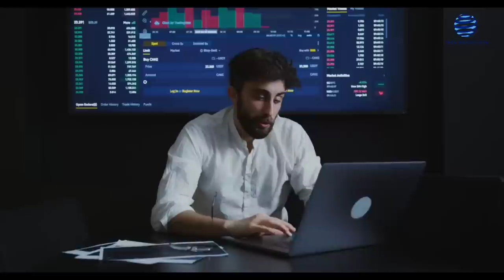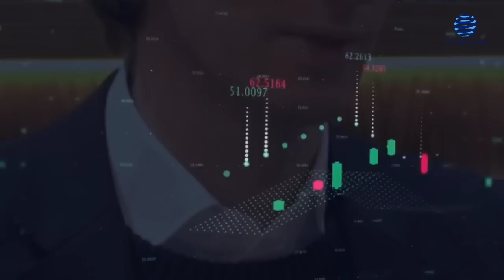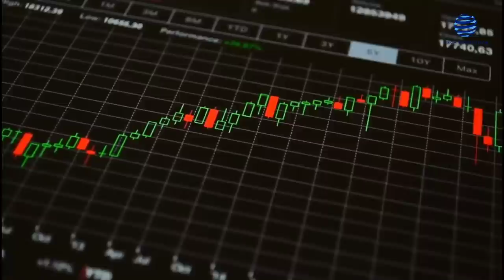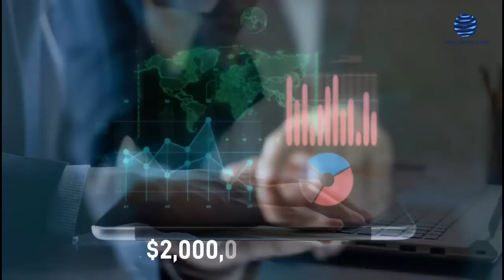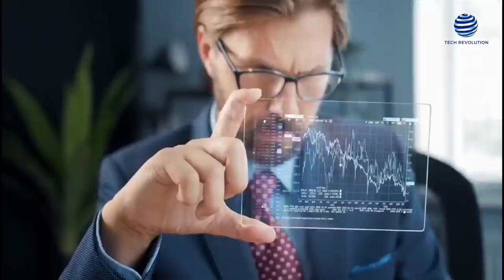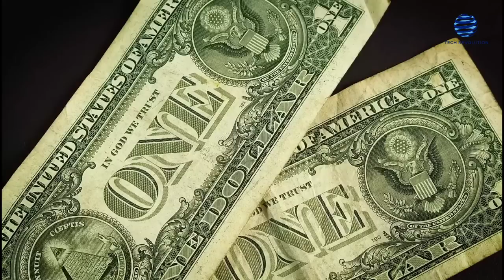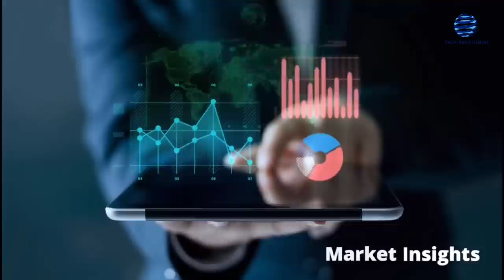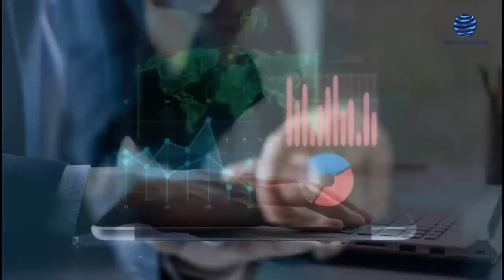SHOCKING! U.S Banks Sitting On Billions Of Dollars In Losses! 187 More Banks Set To COLLAPSE!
Investors are worried about financial market stress due to a sudden drop in bank reserves held by the  Federal Reserve.  This coincides with an anticipated shortage of US Treasury bills as the government reaches its debt ceiling  limit.

The Fed's quantitative tightening program has caused the reserves to decline because it requires banks to  keep a balance at the central bank. And this has sparked concerns about the impact on financial stability.

Customers are searching for better places to put their money, which causes bank deposits to decrease.  This downward trend in reserves affects the economy in many ways.  And analysts claim that fewer reserves restrict banks from lending money to support company expansion  and growth, which causes problems for their balance sheets.

U.S Banks Sitting On Billions Of Dollars In Losses! 187 More Banks Set To COLLAPSE!

First of all, the pandemic caused the Fed to buy securities under its quantitative tightening or QT program,  which increased its balance sheet and reserves at the central bank.

Now, they're reversing that with QT to take that stimulus out of the financial system.

Fed data from March 8 shows that bank reserves averaged around $2.999 trillion, which is a $1.3 trillion  decrease from its peak of $4.3 trillion in December 2021.

The Director of Ruffer in London, Matt Smith, stated that the banking system is now less prepared to deal  with a liquidity crisis in markets due to the withdrawal of $1.3 trillion in liquidity in just five years during  the last QT cycle.

This means that if there were to be a sudden shock, the banks would not have enough reserves to  handle the situation effectively.

Now, I’m sure you’ve heard about SVB Financial group. They're a startup-focused lender that collapsed on  March 10, and people are worried it might affect the rest of the financial sector.

This isn't the first time the Fed has tried to reduce its balance sheet through QT.

The last time they tried it, in September 2019, the banks didn't have enough reserves to keep the short term funding markets functioning properly.

This led to higher repo rates and forced the Fed to inject more reserves into the banking system. The United States is expected to run out of bills due to hitting the debt ceiling, which means the Treasury  has to stop borrowing.

This shortage of bills will also decrease reserves. In February, the US government almost reached its $31.4  trillion debt limit, and the Treasury warned that it might be unable to prevent default after early June.

According to John Velis, an FX and macro strategist at BNY Mellon in New York, if the Treasury can't issue  bills due to the debt ceiling, more cash will go into reverse repos, further bringing down reserves.

This situation has raised concerns about its impact on the broader financial sector, especially for startup focused lenders.

In September 2019, the Fed attempted QT, but it was cut short because the bank reserves fell below the  required minimum for the short-term funding markets to work properly.

This caused repo rates to skyrocket, which made the Fed step in and provided extra reserves to the  banking system.

According to analysts, instead of depositing their cash in banks, investors have been putting their money  into reverse repos or money market funds that offer access to these repos.

In a reverse repo, market players lend money to the Fed at a 4.55% rate and, in return, receive Treasuries  that they promise to buy back.

This has led to volumes on reverse repos skyrocketing to over $2 trillion since June last year, despite bank  reserves decreasing.

The average savings rate is only around 0.2% per year, and despite the increase in the fed funds rate due  to multiple Fed hikes, deposit rates have not followed suit.  Experts believe this is because individuals over-deposited money during the QE period due to the  government stimulus during the pandemic.

And because of the low deposit rates, there has been a decrease in deposits, with the second quarter of  last year showing a decline in bank assets and liabilities, according to Fed data.

In a research note, Joseph Abate, the managing director at Barclays, mentioned that having extra deposits  gives banks the upper hand in deciding deposit rates and their competitiveness in securing funding.

And the recent story of SVB Financial demonstrates how the withdrawal of deposits can harm smaller  banks. Furthermore, California's banking regulators took action and closed down Silicon Valley Bank on March  10 due to a surge in deposit withdrawals.